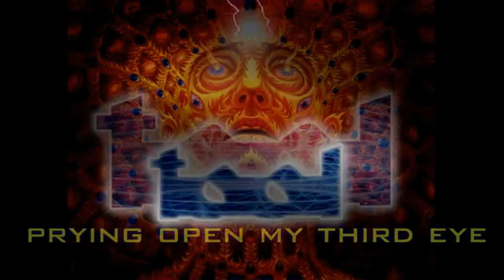Third Eye (Acoustic Tool Cover)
Tool Cover, Drew McDaniel
Third Eye from last track on the album Aenima.